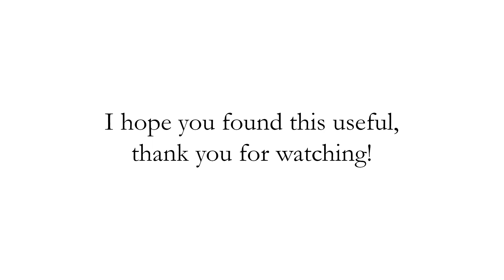How to post to Instagram on PC using Brave browser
Instagram doesn't allow posting from a PC by default. This tutorial shows you how to trick the Instagram website to thinking you are on a mobile or tablet when using Brave browser.

I don't use Brave Browser, by the way. I was testing it for someone. I went to a lot of potentially dangerous sites, even created some of my own to see how it would handle them and I'm impressed. If my opinion matters - I'd say it's worth considering as a primary browser.